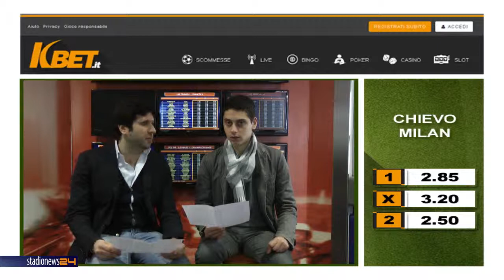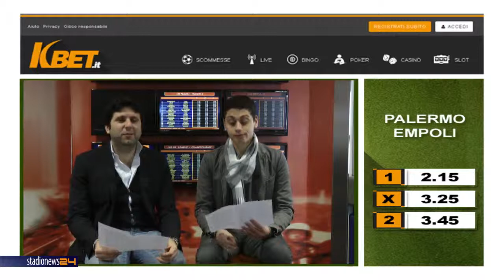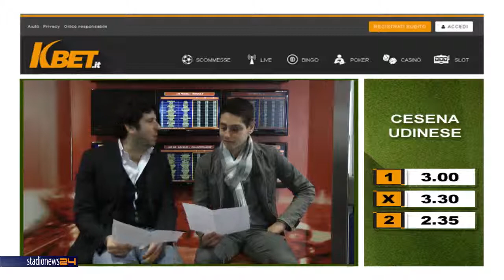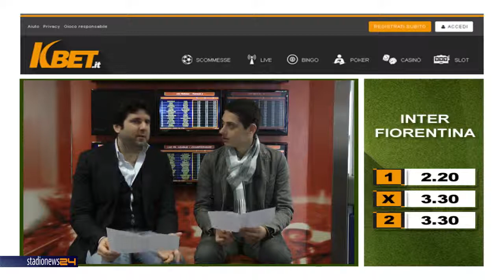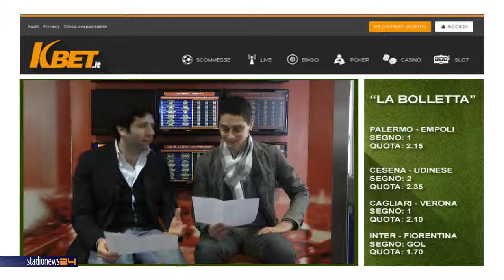scommetti con k bet 2602